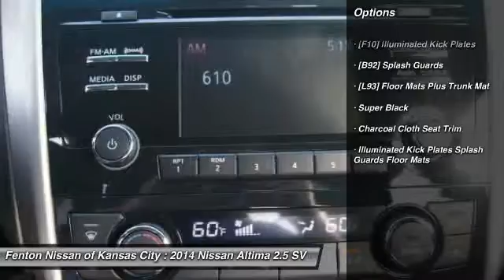2014 Nissan Altima 2.5 SV CVT W/ KICK PLATES, SPLASH G Kansas City MO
2014 Nissan Altima 2.5 SV CVT W/ KICK PLATES, SPLASH G

This vehicle is located at:

9600 North West Prairie View Road